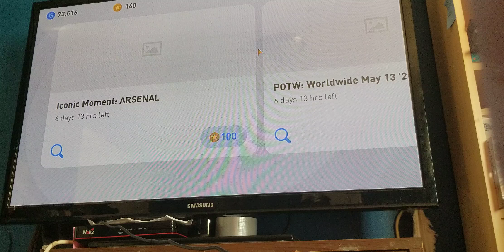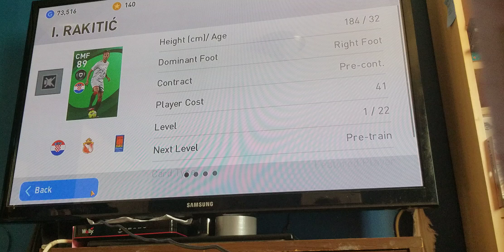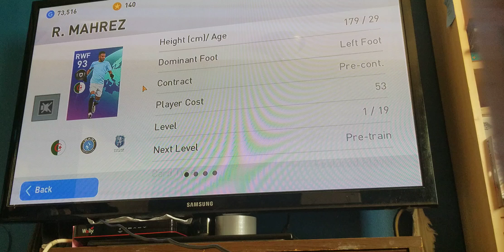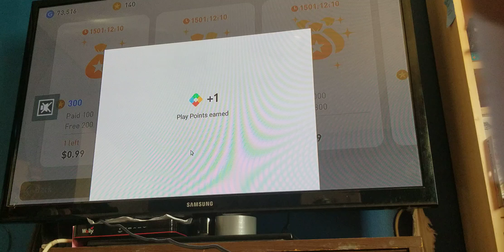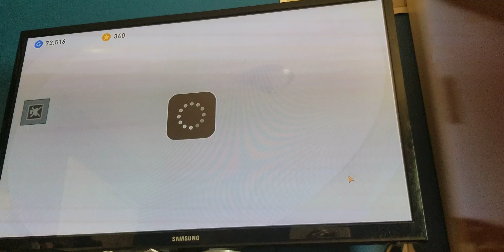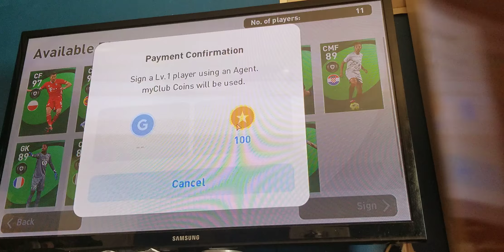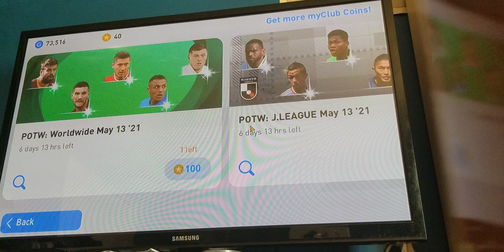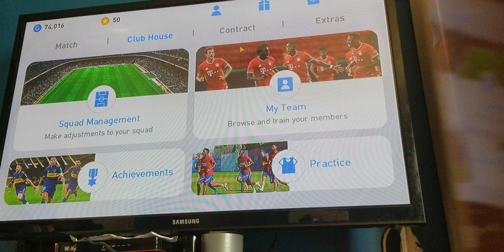We've pulled Lewandowski, Kante, Alexis, and Walker. Greatest pack ever? Episode 33 on PES2021!